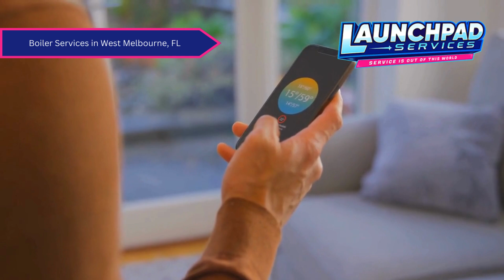Boiler Services in West Melbourne, FL | Launchpad Services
0:00 - HVAC Contractor West Melbourne, FL
0:20 - HVAC Contractor in West Melbourne
1:20 - Launchpad Services

If you’re looking for expert cooling and heating contractors, look no further. That’s precisely what you’ll get when you hire the team at Launchpad Services LLC. We’re dedicated to using our knowledge, training, and experience to make sure your HVAC systems are always running smoothly.

As one of the top heating and air conditioning companies in town, we’ll stop at nothing to make sure you’re delighted with our work. Our top priority is client satisfaction, and we’re very attentive to your needs as a result.

Address: 631 Washburn Road, suite 6, Melbourne, FL, 32934, USA

GBP Category:
HVAC contractor, Air conditioning contractor, Air conditioning repair service, Service establishment, Furnace repair service, Heating contractor

Related Terms:
boiler services West Melbourne FL
boiler repair West Melbourne
boiler installation West Melbourne
boiler maintenance FL
emergency boiler repair West Melbourne
residential boiler service FL
commercial boiler services West Melbourne
boiler replacement FL
boiler technician West Melbourne
best boiler service FL
local boiler repair West Melbourne
affordable boiler services FL
boiler troubleshooting West Melbourne
professional boiler repair FL
boiler inspection West Melbourne
heating services West Melbourne FL
gas boiler service FL
oil boiler repair West Melbourne
boiler tune-up FL
emergency boiler service West Melbourne
home boiler repair FL
24/7 boiler repair West Melbourne
boiler cleaning FL
boiler system installation West Melbourne
licensed boiler technician FL
residential boiler maintenance West Melbourne
commercial boiler repair FL
boiler replacement cost West Melbourne
boiler heating repair FL
boiler pump repair West Melbourne
boiler upgrade FL
boiler parts West Melbourne
boiler contractor FL
emergency boiler maintenance West Melbourne
boiler efficiency FL
boiler preventive maintenance West Melbourne
industrial boiler repair FL
gas boiler installation West Melbourne
boiler service company FL
reliable boiler repair West Melbourne
boiler troubleshooting guide FL
hydronic boiler service West Melbourne
boiler maintenance plan FL
boiler water heater repair West Melbourne
commercial boiler maintenance FL
oil boiler service West Melbourne
radiant boiler repair FL
boiler tune-up cost West Melbourne
boiler repair estimate FL
boiler emergency service West Melbourne